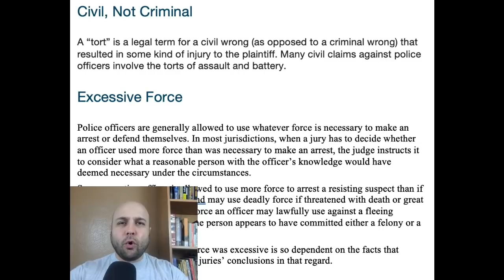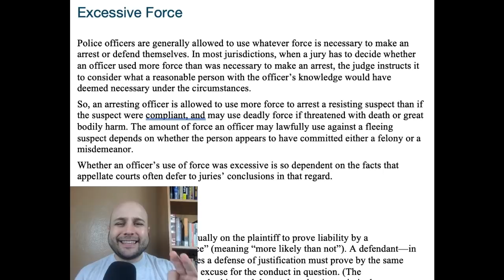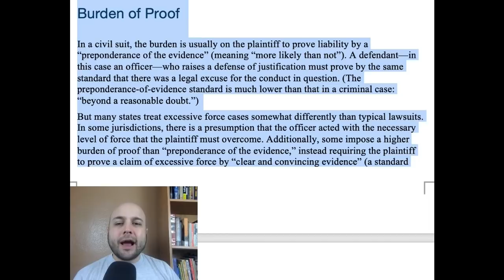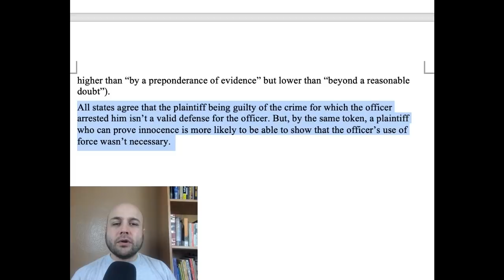Female Cops Smash Car Window - Use of Force Analysis